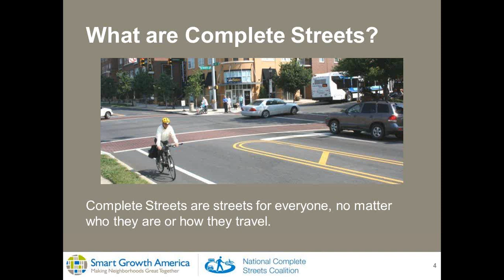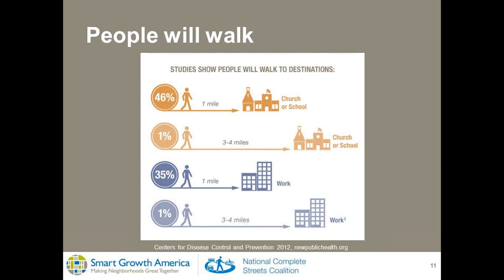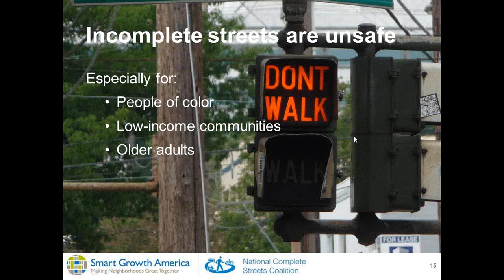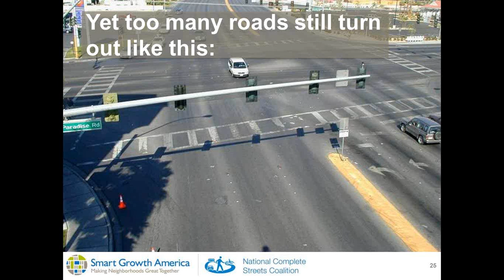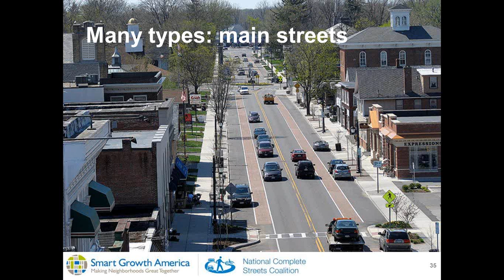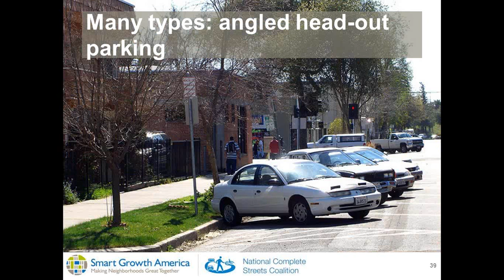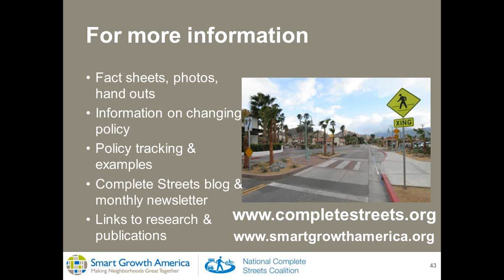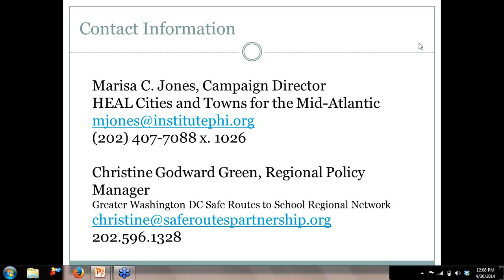[Webinar] Complete Streets 101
The Institute for Public Health Innovation and Greater Washington DC Region Safe Routes to School Network present a webinar introducing the concept of Complete Streets.